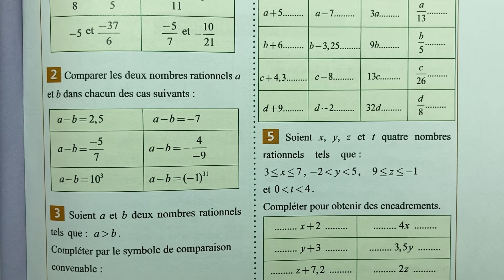Panorama Maths 2AC page 163 Exercice 2 ordre et opérations